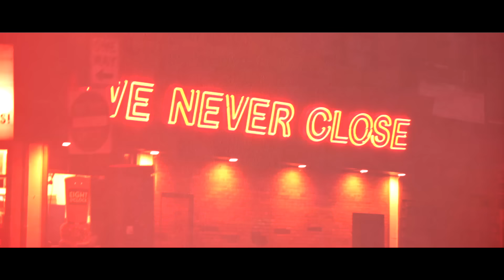Marc Scibilia - Over You (Official Music Video)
The OverYouTour now on sale!

Los Angeles footage by: @brooksbarry27